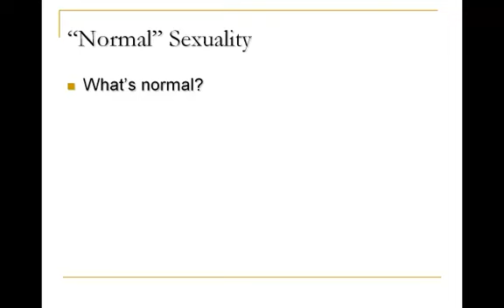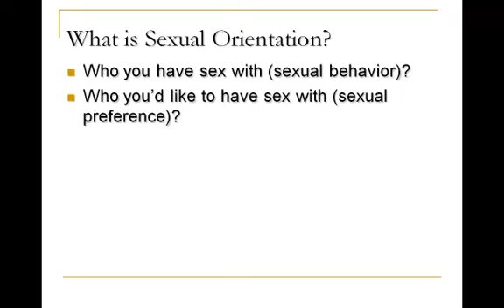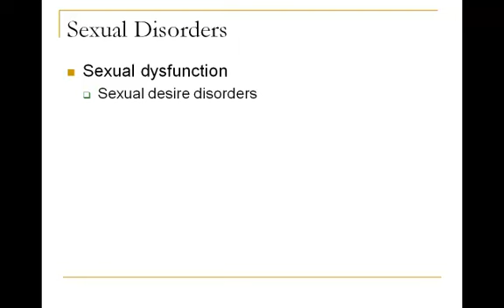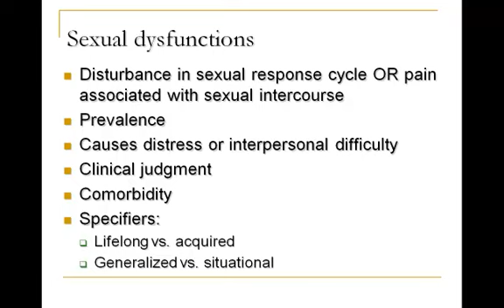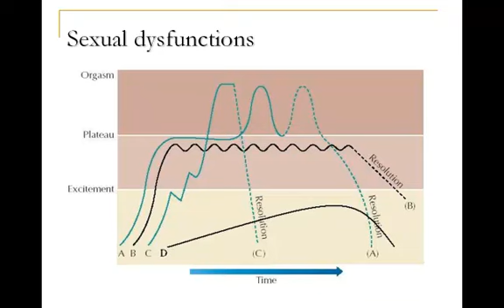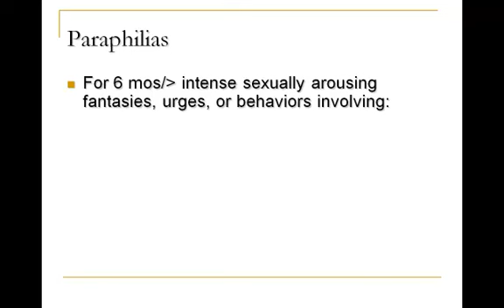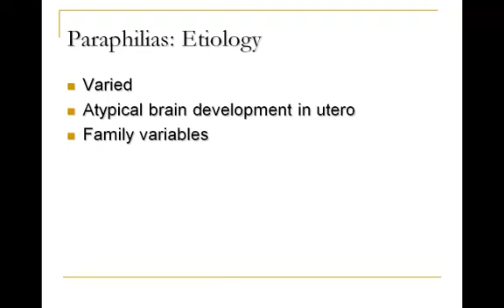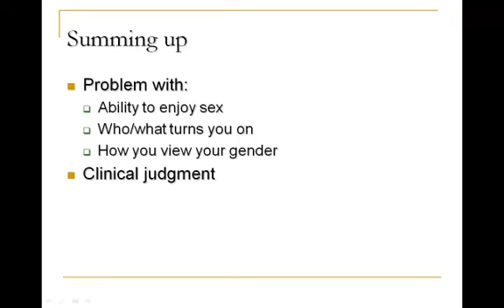8-sexual disorders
8-sexual disorders